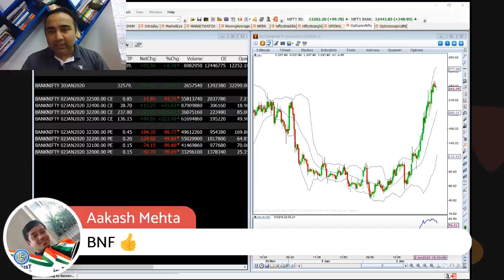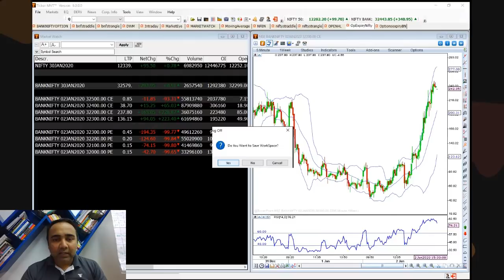Market Update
. Market Update with Vishal B Malkan

ABOUT MALKANSVIEW
Malkansview is India’s leading Institute in Stock training and coaching.

Vishal B Malkan is one of the most-watched and followed trading experts in the country. He has more than 600 videos on this channel which have been viewed more than a million times.

Meghana V Malkan is India’s leading Trading & Performance Coach and abundance facilitator.  Her strength as a coach lies in helping aspiring traders to perform at their highest levels in stock trading and so in life.

Together, Vishal and Meghana make a unique combination of simple strategies and a high- performance mindset. More than 10,000 students have completed their online courses and video series.

Malkansview has created 10 blockbuster online courses, including the most popular course Options Mastery which has helped laymen to understand a complex tool like Options in a simplified way and trade it to success. They train people from various backgrounds into professional stock trading through their one-year coaching program TraderinMe which is a one-of-its-kind program in the country.

Vishal’s weekly show, Tuesday Technical Talk which has the most profound content and a live market discussion. Meghana’s show Pro Trader Talks focuses on the right mindset to become a professional trader and investor. Both these shows prove to be of tremendous value to its viewers.

She also hosts the weekly Podcast, The Malkan Show that has cutting edge content on areas of life mastery.
Vishal & Meghana’s co-authored book CASHTAGS is the ultimate book for simplified stock trading. It helps one to understand how to get started in the stock markets and level up as a power trader.

3x3 Swing Trader